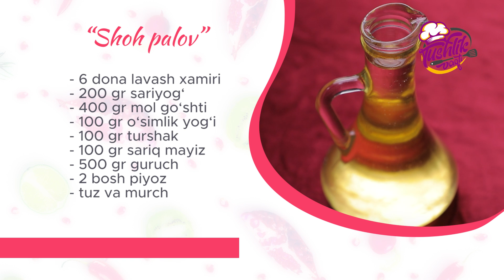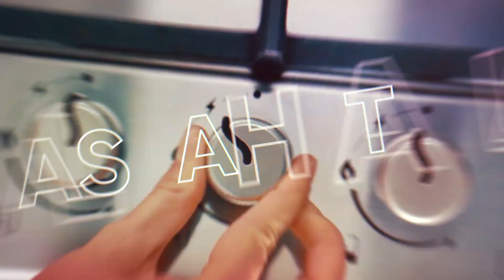TUSHLIK VAQTI -SIZNI LOL QILUVCHI RESEPTLAR BIZDA!